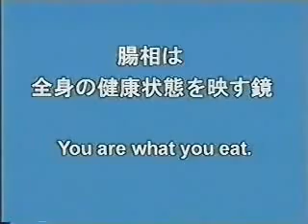How Colon Cleansing Can Help You Part 2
Cleansing products can include a variety of delivery systems. Some products are taken orally while other are inserted into your rectum. Supplements are often capsules, powders, teas, or laxatives. Each supplement is designed to increase your bowel movements to cleanse your entire system. The best supplement will have a natural formula that flushes out your system to enhance your vitality.

All of this is significant part of this article. If you choose to go to a colon therapist, they'll most likely use a colon irrigation machine. A colon irrigation machine works a lot like an enema. The colonic hygienist inserts a tube into your rectum that pumps up to twenty gallons of water into your body. After you have received the fluids, a different tube is inserted into your rectum that removes the fluids. Sometimes this process is repeated a number of times to thoroughly cleanse the colon.

We should go forward with this writing. Before you spend a lot of money on going to the doctor, colon cleansing supplements might be a better idea. Supplements are a cheap alternative and also provide a level privacy. By reading customer reviews, a highly recommended colon cleanser is Colovexus. Colovexus is a two-step colon cleansing formula that detoxifies your colon and revitalizes your body.